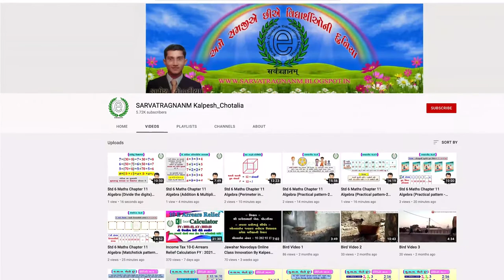05-National ICT Awards 2018 for School Teacher Chotalia Kalpesh Lalitbhai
05-National ICT Awards 2018 for School Teacher Chotalia Kalpesh Lalitbhai